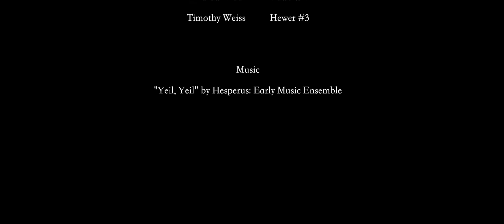"A Good and Substantial Building..."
The reconstuction of Fort Dobbs is underway!  to see how YOU can help!